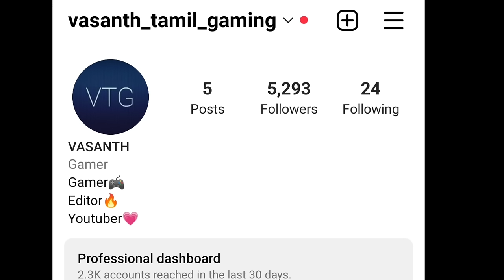Me and my cousin escaped 🤪 Flee the facility|On vtg!